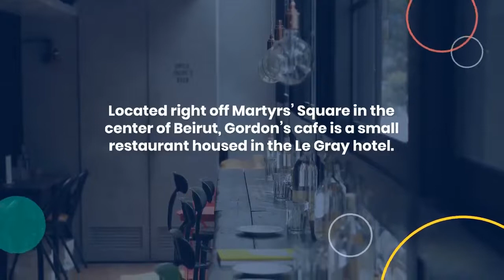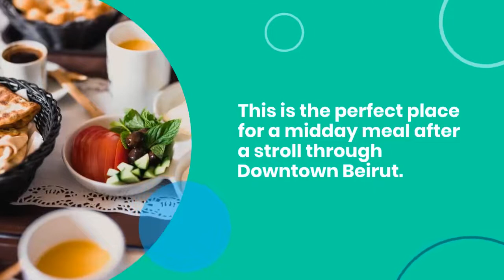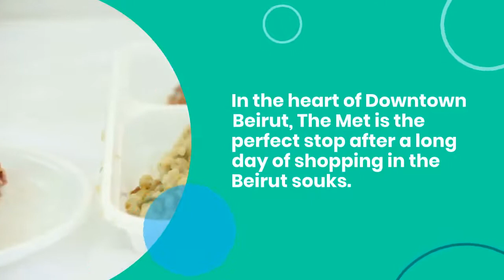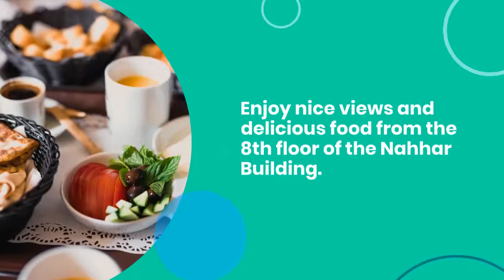Top 5 Best Restaurants in Downtown Beirut, Lebanon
In this video, we will talk about Lifestyle || Top 5 Best Restaurants in Downtown Beirut, Lebanon || Best Places || The Top 5 || Lifestyle

1. Gordon's Cafe
2. Couqley
3. Babel
4. The Met
5. The Shogun

Lifestyle
Adventure